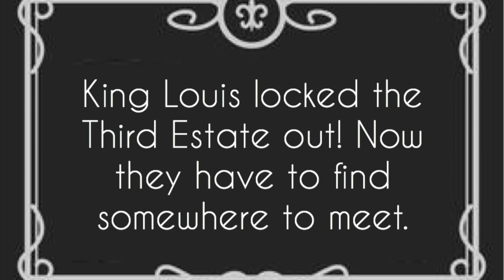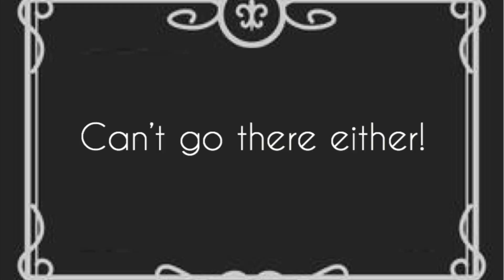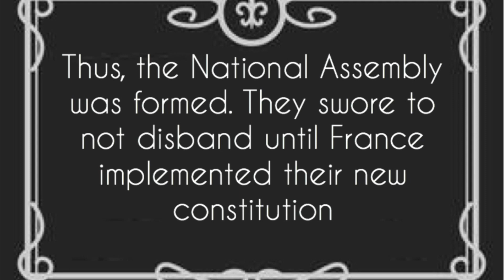We Hate You, Louis!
French Revolution Project for Mrs. Campbell